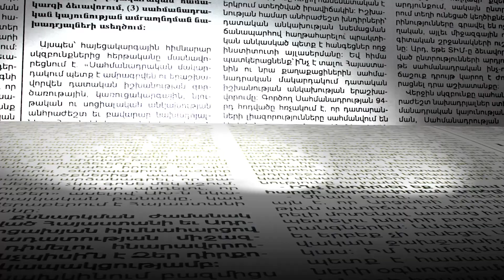Ով էր այն փորձագետը, որի համար Ալեն Սիմոնյանն ու պատգամավորը ճնշում էին ԿԿՀ նախկին նախագահին